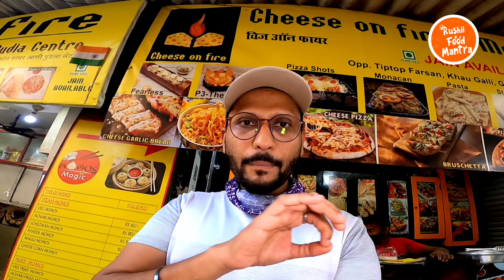PIZZA SHOTS | Variety Street Food In Mumbai | Khau Galli | Ghatkopar East | Indian Street Food 2020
Hi Friends

 This Video Location is

Ghatkoper East Khau  Galli
My Video Play List Links